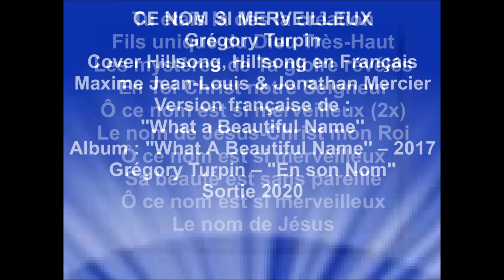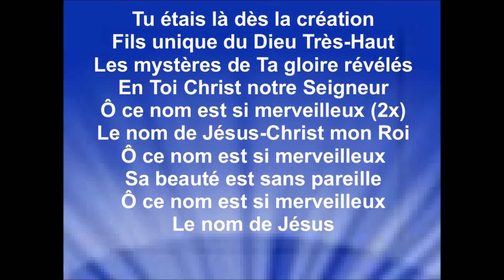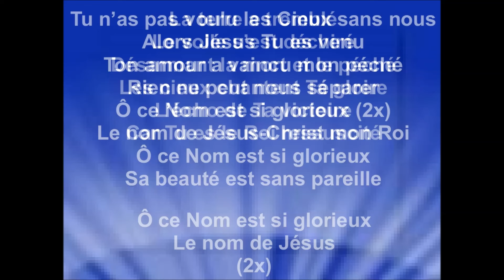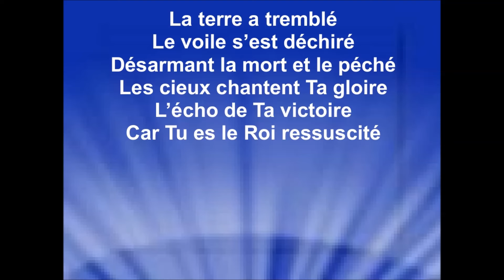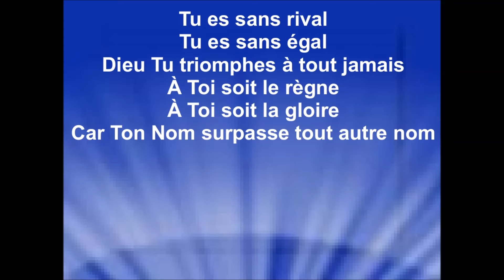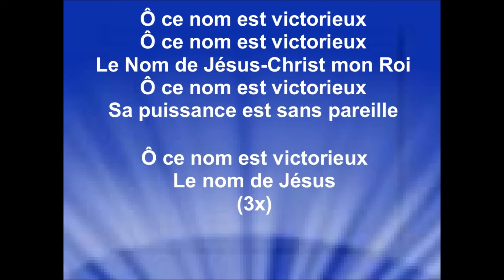CE NOM SI MERVEILLEUX - Grégory Turpin (cover Hillsong, Maxime Jean Louis & Jonathan Mercier)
CE NOM SI MERVEILLEUX - Grégory Turpin
Cover Hillsong, Hillsong en Français, Maxime Jean-Louis & Jonathan Mercier
Version française de : ''What a Beautiful Name''
Album : ''What A Beautiful Name'' – 2017
Grégory Turpin – ''En son Nom'' - Sortie 2020

Droits d'auteur
Ce nom est si merveilleux
Grégory Turpin
Passage incluant le contenu : 0:00 - 5:45
Aucun impact

PAROLES :

Tu étais là dès la création
Fils unique du Dieu Très-Haut
Les mystères de Ta gloire révélés
En Toi Christ notre Seigneur
Ô ce nom est si merveilleux (2x)
Le nom de Jésus-Christ mon Roi
Ô ce nom est si merveilleux
Sa beauté est sans pareille
Le nom de Jésus

Tu n’as pas voulu les Cieux sans nous
Alors Jésus Tu es venu
Ton amour a vaincu mon péché
Rien ne peut nous séparer
Ô ce Nom est si glorieux (2x)
Ô ce Nom est si glorieux

(2x)

La terre a tremblé
Le voile s’est déchiré
Désarmant la mort et le péché
Les cieux chantent Ta gloire
L’écho de Ta victoire
Car Tu es le Roi ressuscité

Tu es sans rival
Tu es sans égal
Dieu Tu triomphes à tout jamais
À Toi soit le règne
À Toi soit la gloire
Car Ton Nom surpasse tout autre nom

Ô ce nom est victorieux
Sa puissance est sans pareille

(3x)